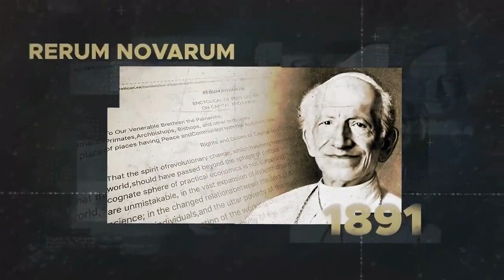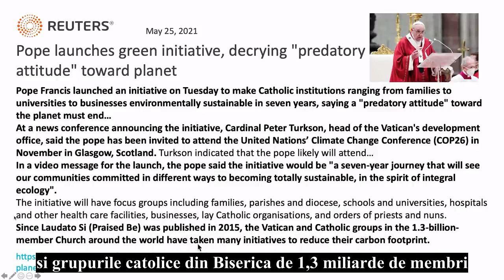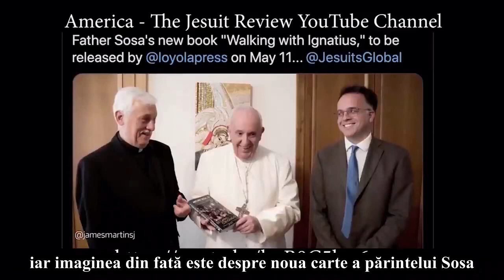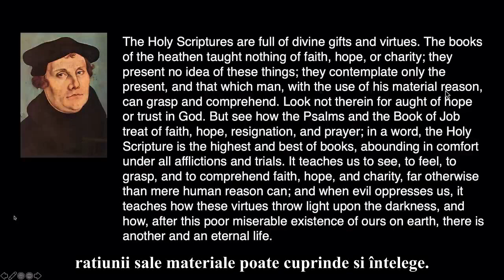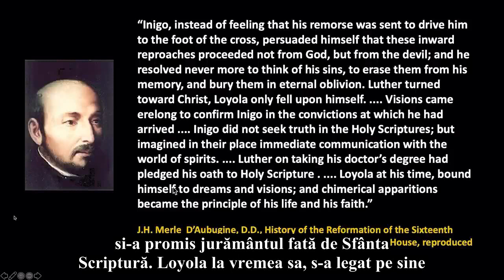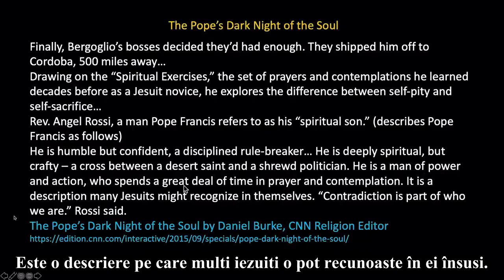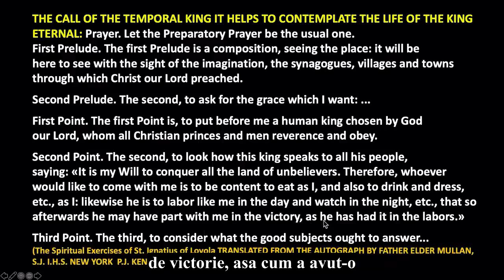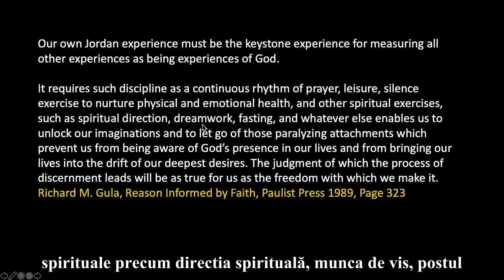AGENDA IEZUITA - Intelegandu-l pe Papa Francisc: Walter Veith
sursa: da na